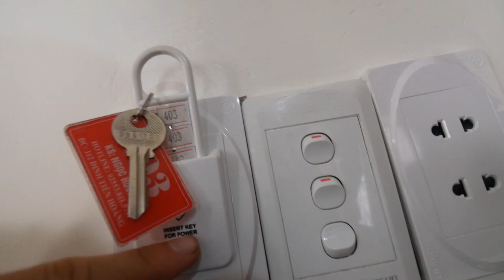Motorcycle to Hoi An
Join us for our two day ride from Quy Nhon to beautiful Hoi An Vietnam on our motorcycles.  Lots of amazing beaches and views.